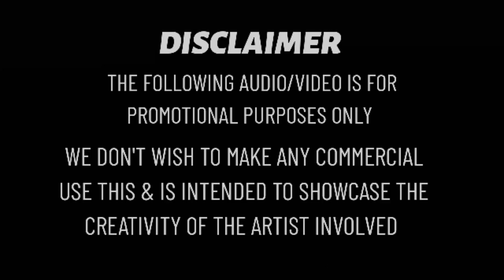Chum Chum Chali Remix Song | Dance Mix | DJ ABIN 2.5 | Kannada DJ Songs | I am Abin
Contact use

SUPPORT 🙏🙏🙏